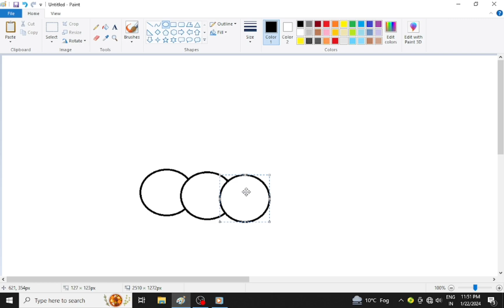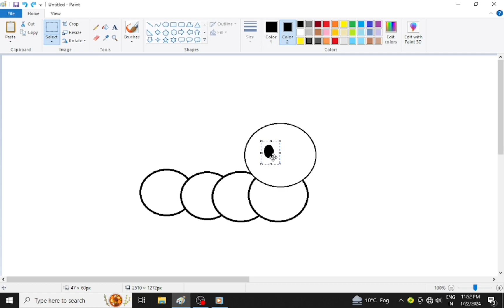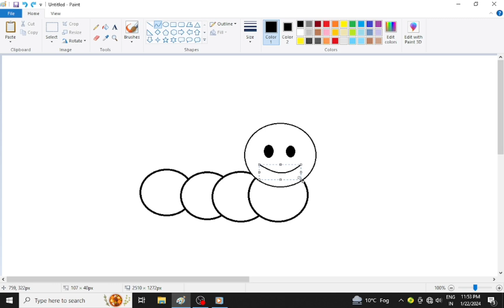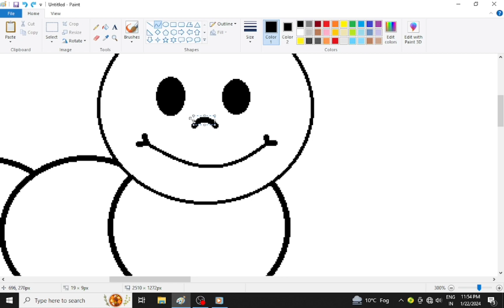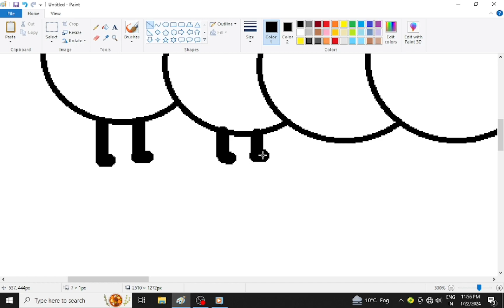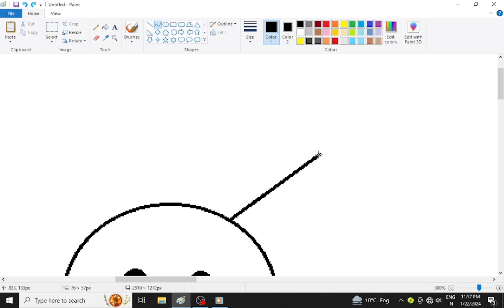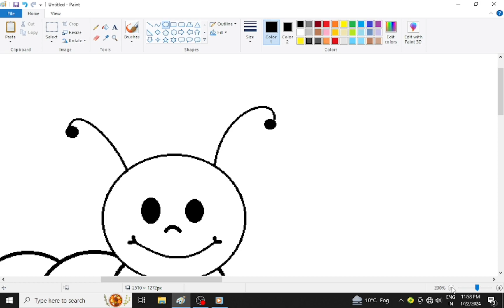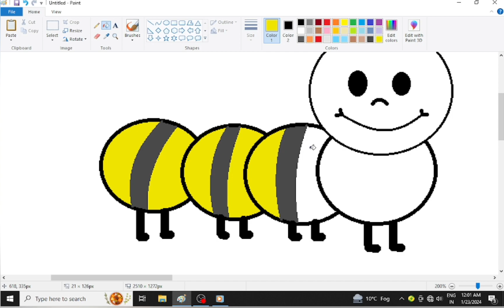how to draw ant in mspaint | एमएस पेंट में चींटी कैसे बनाएं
mspaint me ant kaise banaye